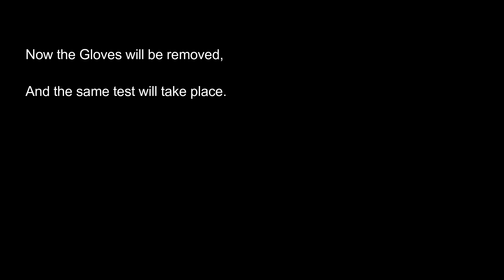"Boosts Power of Shield" Enhancement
The Gloves that have the Enhancement of boosts power of magick and normal shields is tested.

Music is Opeth - the Drapery falls